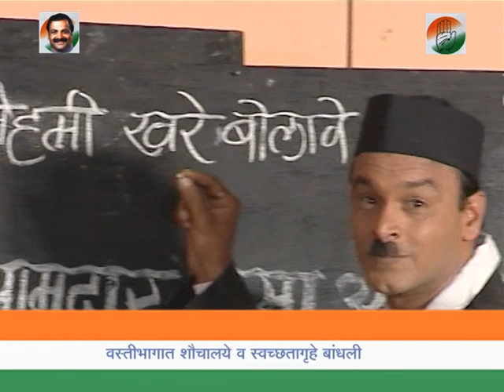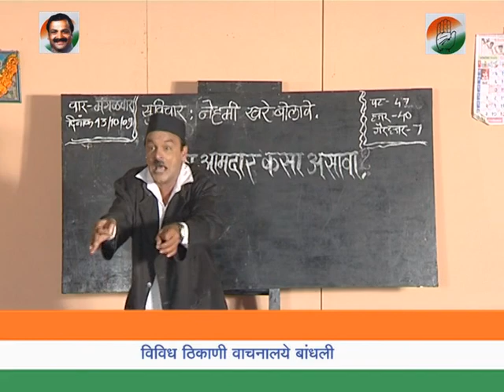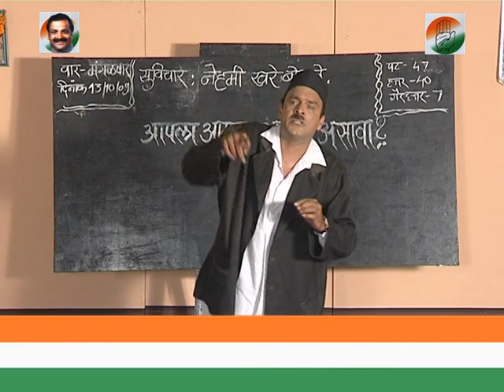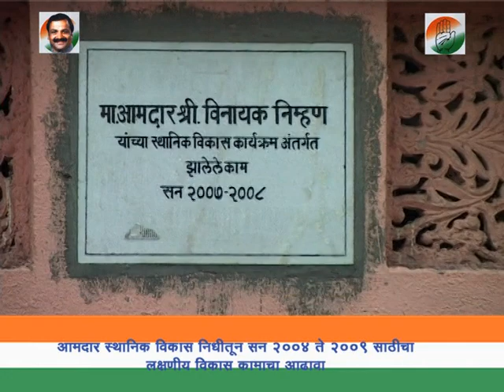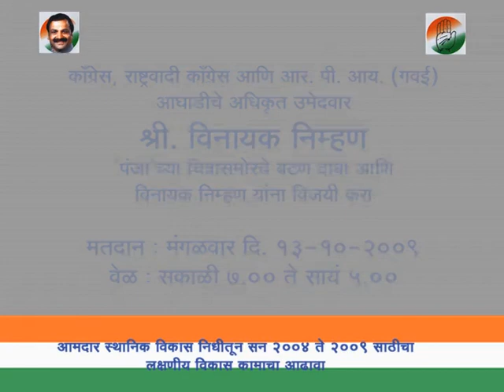POLITICAL DOCUMENTARY FILM vinayak nimhan Writer director yogesh Jadhav